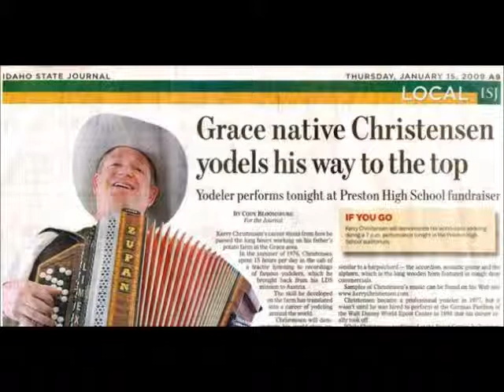von luzern Kerry Christensen